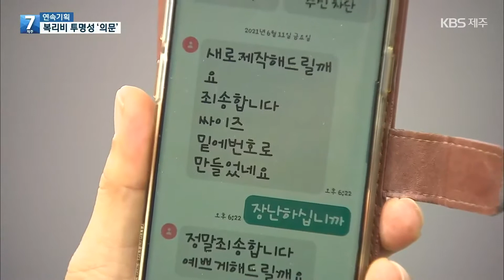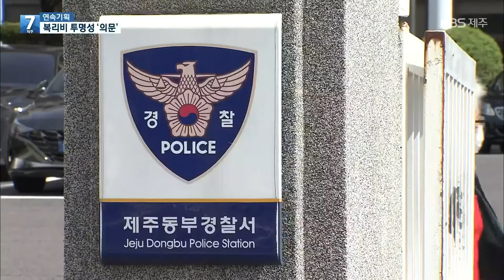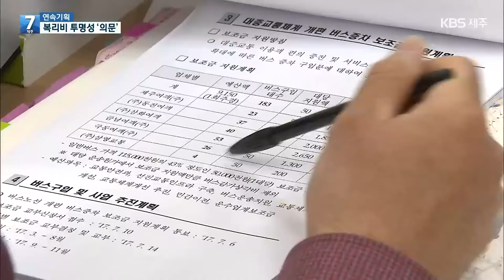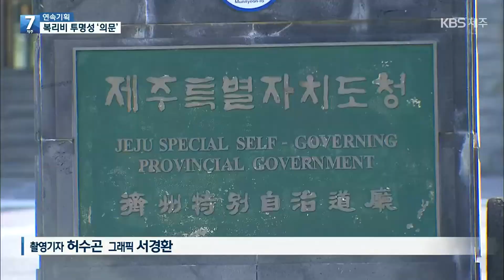[7시뉴스제주/기획뉴스] ⑧ 버스 준공영제, 투명한 보조금 집행 강조했지만…노동자 복리비는? / KBS 2021.10.20.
버스 준공영제 실태를 알아보는 연속기획 마지막 순서입니다.
버스 준공영제 도입 후 제주도는 운전 기사 복리 후생을 위한 기타복리비도 지급하고 있는데요.
이 기타복리비에 대해 의문을 제기하는 목소리가 해마다 반복되고 있습니다.